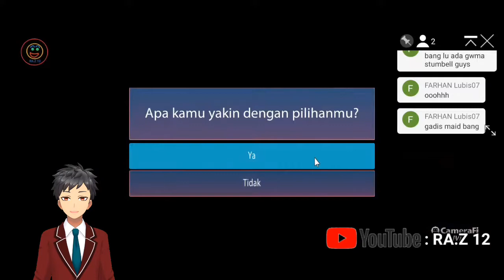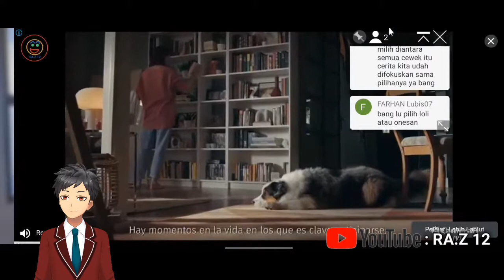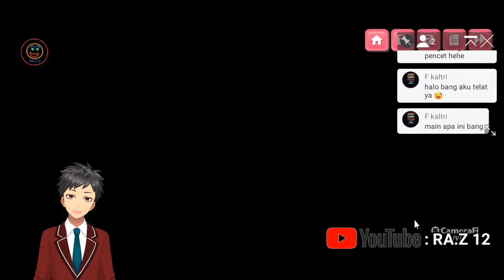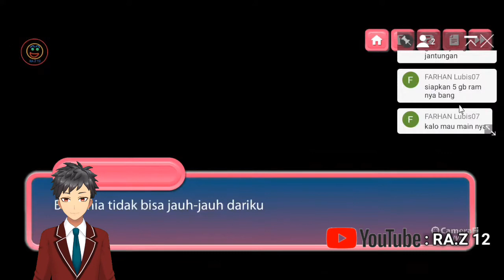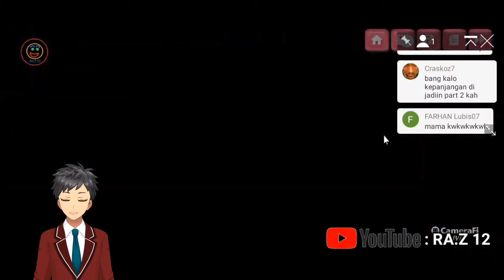Berlanjut mencari jodoh! Main game Love convention Indonesia|part 2